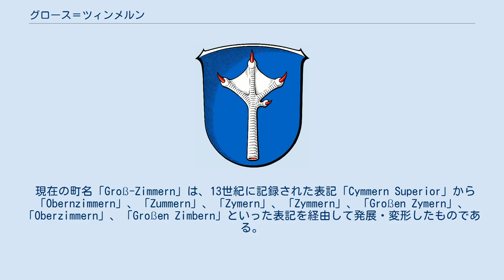グロース＝ツィンメルン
グロース＝ツィンメルン (ドイツ語: Groß-Zimmern) はドイツ連邦共和国ヘッセン州ダルムシュタット＝ディーブルク郡に属す町村（以下、本項では便宜上「町」と記述する）。
 グロース＝ツィンメルンはダルムシュタットの東約15kmに位置する。
 自然環境は、オーデンヴァルトの北、マイン川に向かって開けた三方を囲まれたディーブルク盆地に属す。
小さなゲルシュプレンツ川がグロース＝ツィンメルンを貫いて流れている。
 グロース＝ツィンメルンは、北はメッセルおよびディーブルク、東はグロース＝ウムシュタット、南東はオッツベルク、南はラインハイム、西はロスドルフおよび郡独立市のダルムシュタットと境を接する。
 グロース＝ツィンメルンは、グロース＝ツィンメルン地区とクライン＝ツィンメルン地区からなる。
 グロース＝ツィンメルンはフルダ修道院が創設したことが知られている。
この町は1250年にカッツェンエルンボーゲン伯の文書に初めて記録されている。
それはフルダ修道院が亡くなったゲオルク・フォン・ツィンメルンのレーエンをディーター・フォン・カッツェンエルンボーゲンおよびエーバーハルト・フォン・カッツェンエルンボーゲンンに与えた時のものである。
 現在の町名「Groß-Zimmern」は、13世紀に記録された表記「Cymmern Superior」から「Obernzimmern」、「Zummern」、「Zymern」、「Zymmern」、「Großen Zymern」、「Oberzimmern」、「Großen Zimbern」といった表記を経由して発展・変形したものである。
 1977年の市町村再編によってそれまで独立した町村であったクライン＝ツィーメルンがグロース＝ツィンメルンに合併した。
 中世には、周辺の森を含むヴィルトバンネス・ドライアイヒの30のヴィルトフーベン（農民に分配された林業用地）のうち2つがクライン＝ツィンメルンにあった。
 グロース＝ツィンメルンの議会は37議席からなり、専門分野の準備を行う委員会が3つある。
主要・金融委員会、都市計画・環境委員会、社会・スポーツ・文化委員会がそれらである。
町の代表者は町長のアヒム・グリムと、会派の議員数に応じて配分された7人の名誉職の副町長で形成される。
第1副町長は、ハンス・ヴィヒマン (CDU) である。
 グロース＝ツィンメルンは郡の中央に位置し、多くの市町村への交通の便がよい。